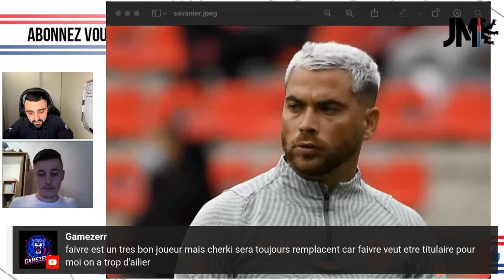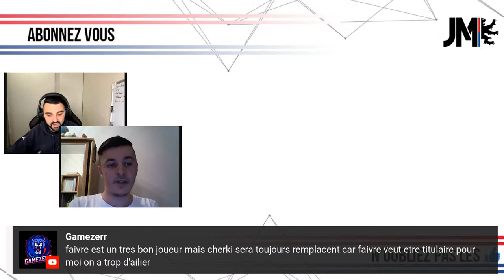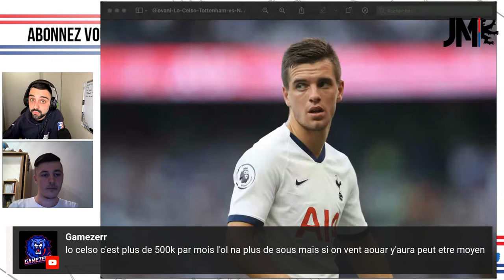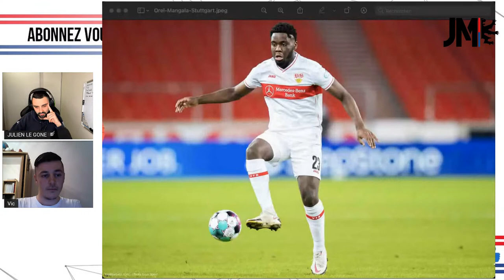BRUNO GUIMARAES PART... FAIVRE ARRIVE!!!! LE MERCATO BOUGE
Vidéo sur notre chère OL
⚠️ AVERTISSEMENT : Des propos un peu grossiers sont de temps en temps utilisés dans cette vidéo.